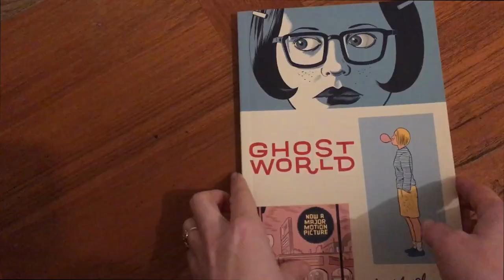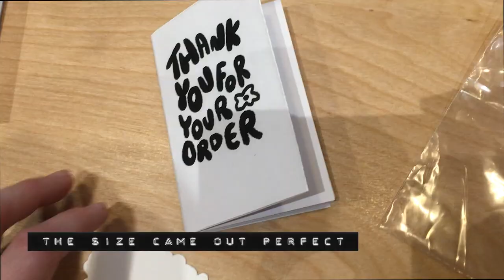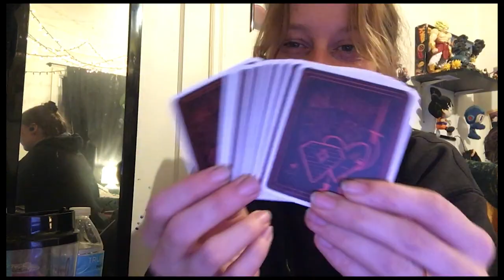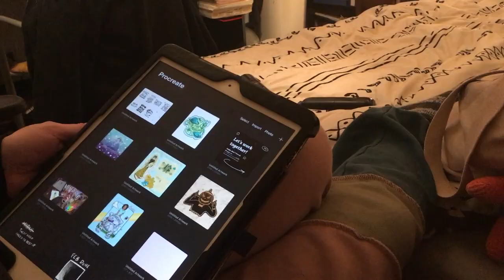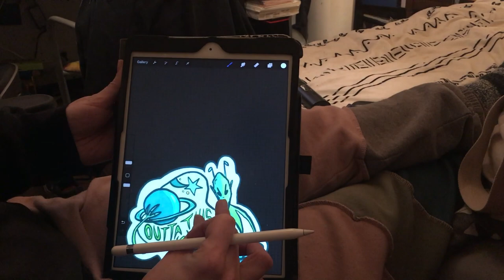Draw with me ✏️ art studio vlog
Time to start sketching and coming up with some ideas for new stickers-

⚡Etsy Shop

🎧  Electric Intro by Anisotropic Psyche

🎧  F.M.H by Double-F the King

🎧  El Burrito by Malaventura